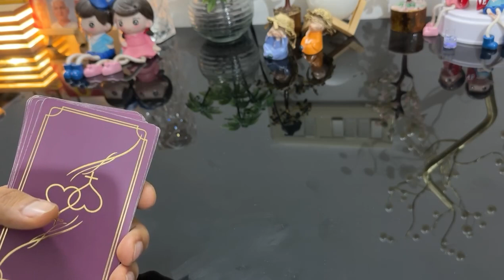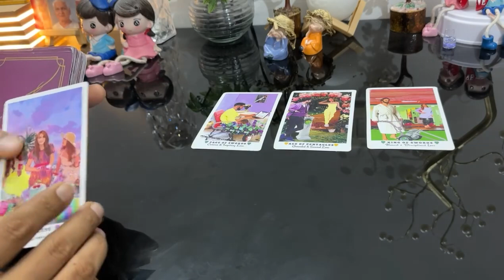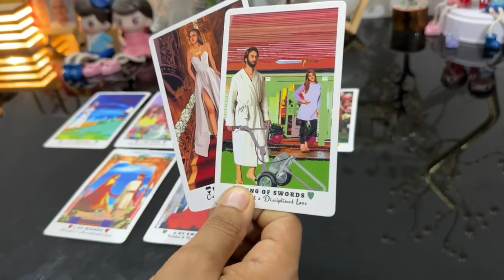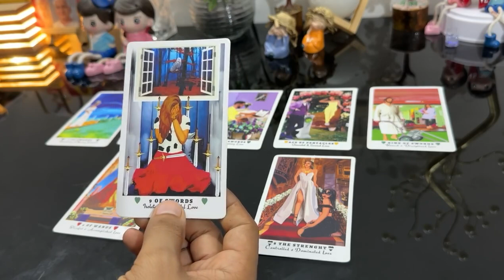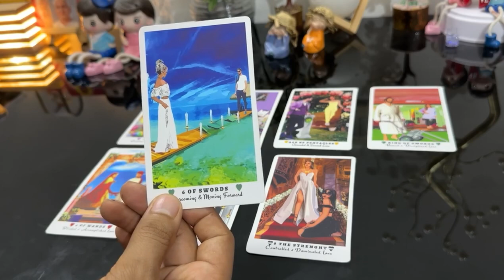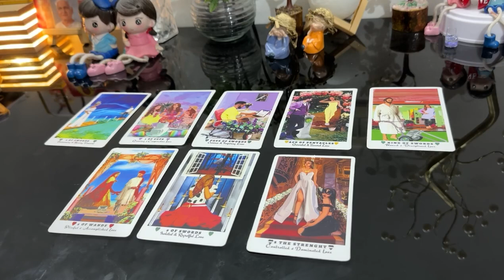जिन्होने आपको तड़पाया आज वो ख़ुद तड़प रहे है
My name is Ankit, and i am a relationship consultant, Crystal healer and Tarot Card Reader.
If you want want type of crystal then call me or msg me on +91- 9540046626

List of Our Product :
1) RELATIONSHIP BRACELET
2) MONEY MAGNET BRACELET
3) BLACK MAGIC REMOVAL BRACELET
4) GOOD LUCK BRACELET
5) SEVEN CHAKRA BRACELET-
6) CAT CORD (बिल्ली की जेर )
7) SIYAR SIGHI(सियार सिंगी )
8)NEGTIVITY REMOVAL  SPRAY
9) RUDRAKSHA WITH SEVEN CHAKRA STONE PYRAMID
10) HATHA JODI
11) LOVE SPRAY
12) ULLU KA PANKH